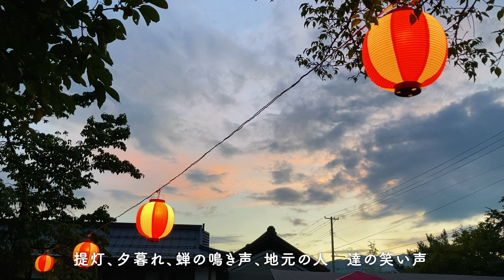【田舎移住 023】イチョウの板で、まな板作る。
こんにちは、9on（くおん）です。

田舎暮らしに憧れ東京から山形の山奥に、夫婦と猫1匹とインコ2羽で移住しました。
今回はまな板作りです。
DIYっていっていいレベルなのか分かりませんが、
切ってひたすらサンダーかけます（笑）

前▶︎tps://youtu.be/r8HG9piv_1Y

田舎での日々の生活の中から感じたことや思ったことを
動画で綴っていきたいと思います。
リクエストやアドバイスがあれば
ぜひコメントお願いします！

ルームツアーの動画はこちら！